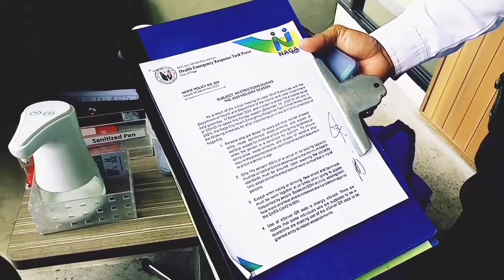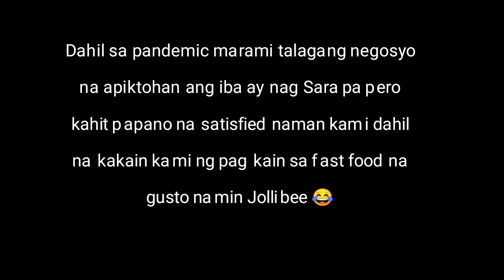NAIYAK TALAGA SI SEFA DAHIL SA JOLLIBEE|SABAY BAWI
NAKAKA IYAK NGA BA TALAGA
PAG HINDI NAKAKAIN SA JOLLIBEE ANG BATA?
Samahan nyo ko guys PAnsamantala sa senaryo namin habang nilalakbay papuntang Jollibee kasama Sila